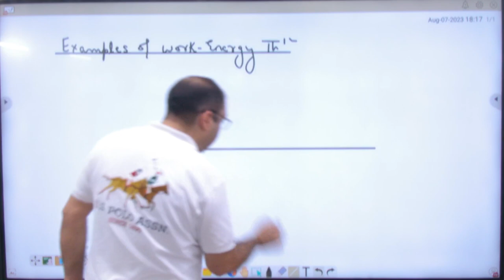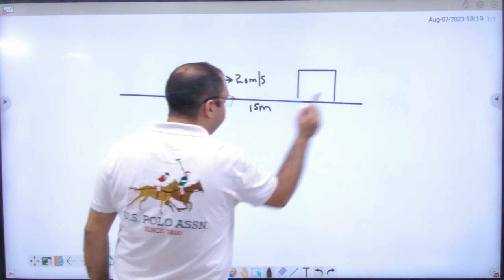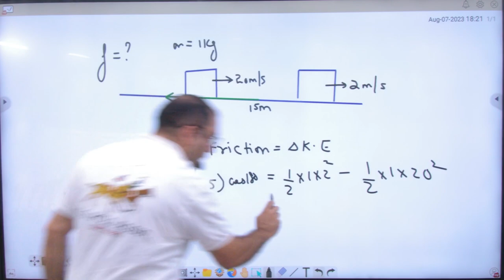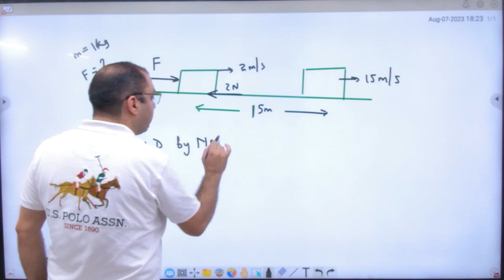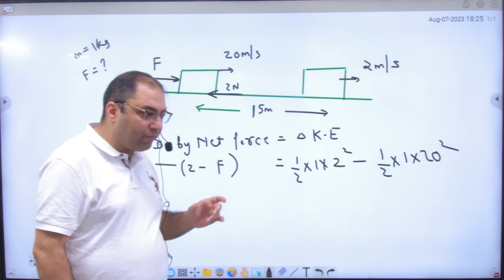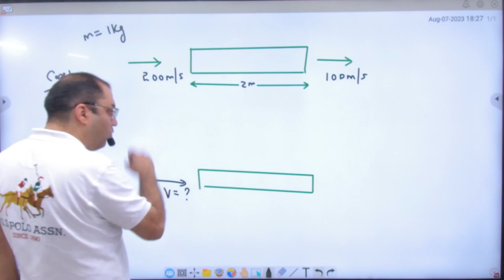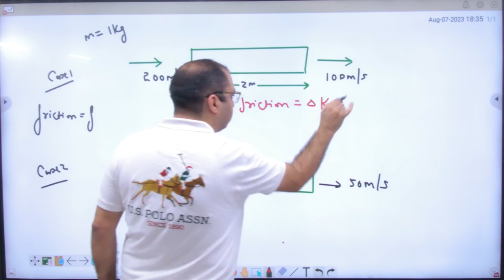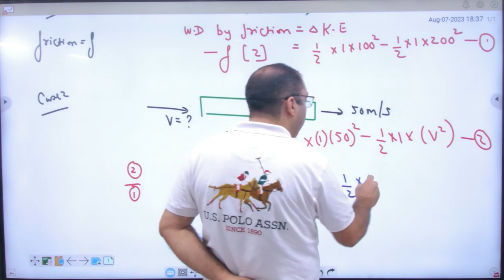5 Numericals on Work energy theorem